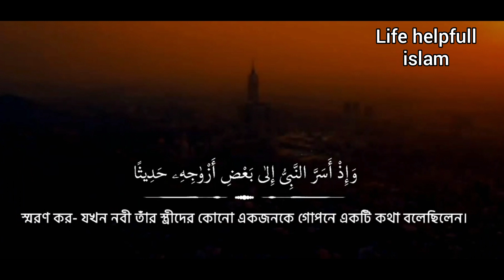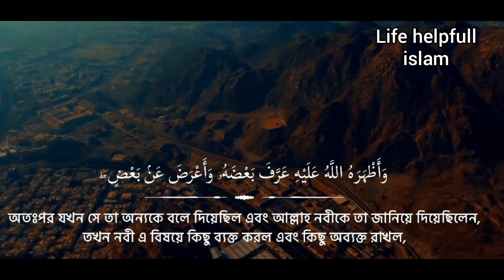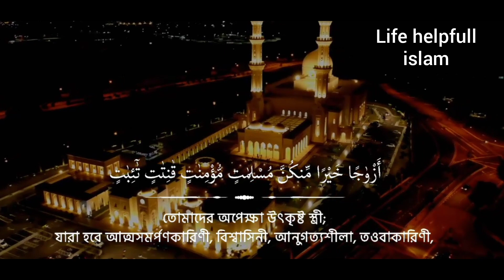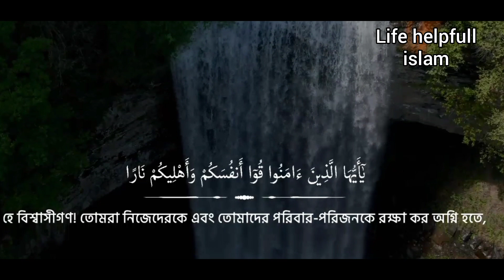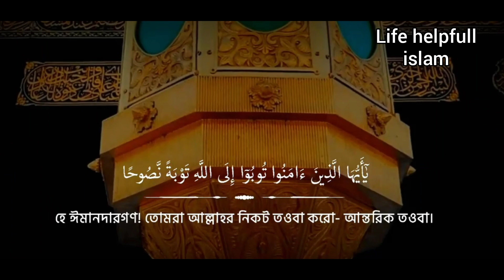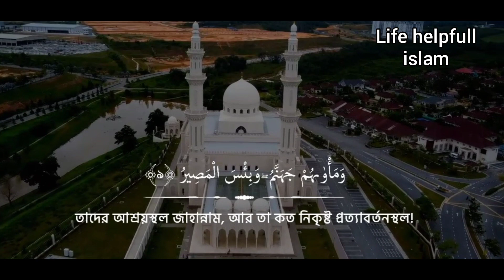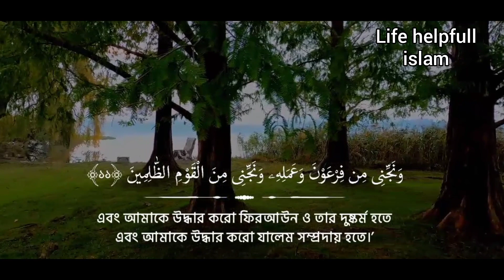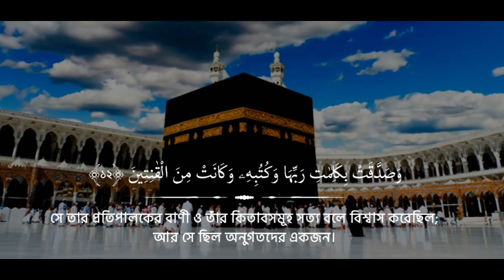Surah At Tahrim | التحريم | সূরা আত-তাহরীম | Zain Abu Kautsar | বাংলা অর্থসহ | quran tilawat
66. Surah At-Tahrim
Medinan | 12 Verses
Recited By Zain Abu Kautsar